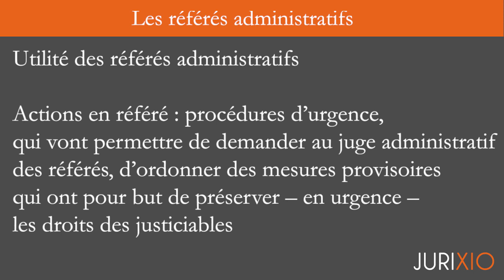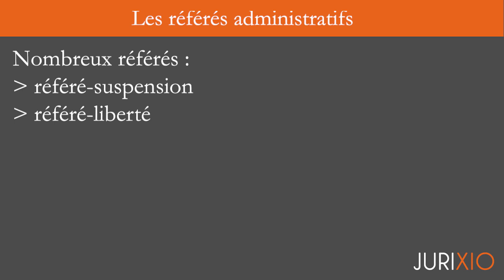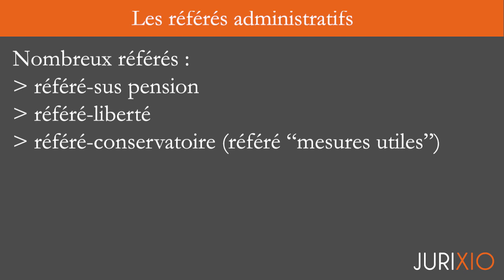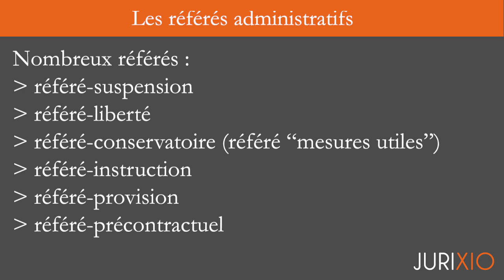Les référés administratifs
Cliquez ici pour accéder au pack intégral de 50 fiches de droit administratif

QUI SUIS-JE ?

À bientôt ;)